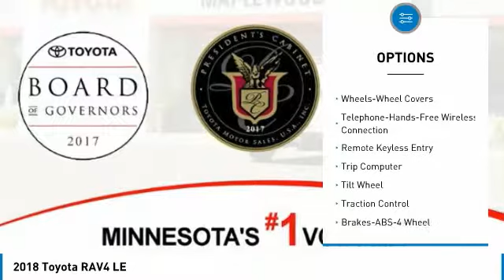2018 Toyota RAV4 LE Maplewood, St Paul, Minneapolis, Brooklyn Park, MN J12957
Maplewood Toyota
2873 Maplewood Dr

Maplewood Toyota
2873 Maplewood Drive

Pick up this Black 2018 Toyota RAV4, available today at Maplewood Toyota. This could be the one you've been searching for.